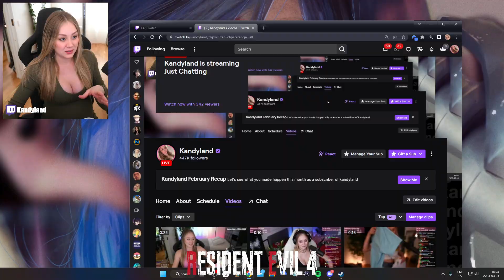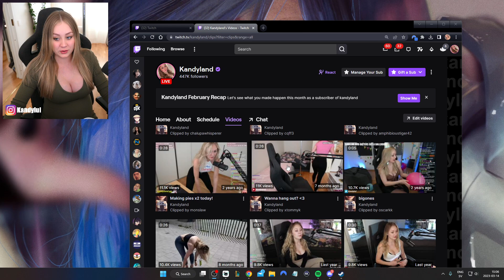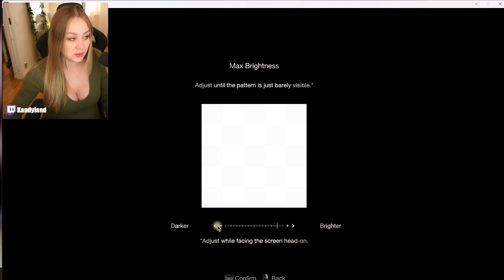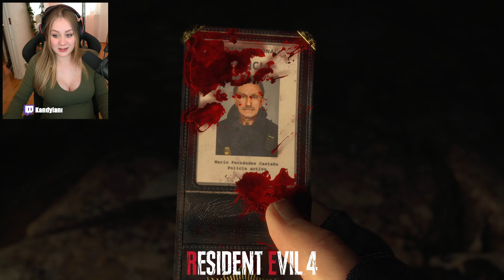Playing the Chainsaw Demo 💀 [14 March 2023]